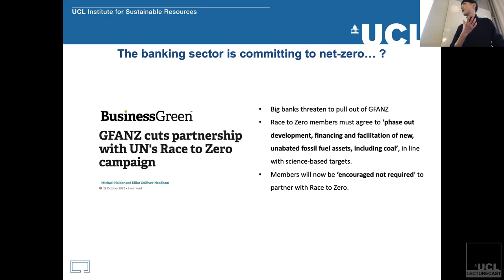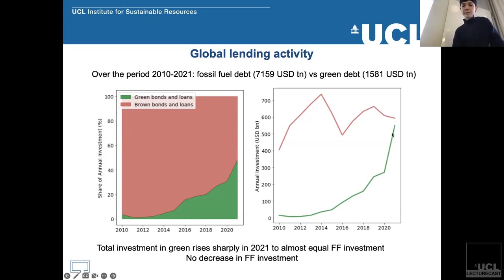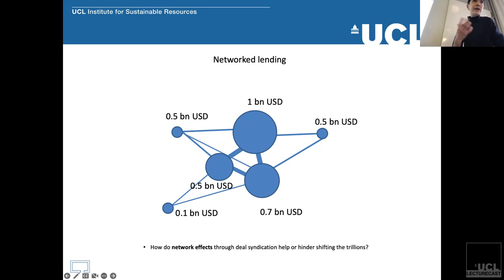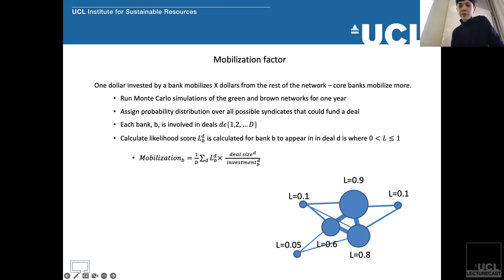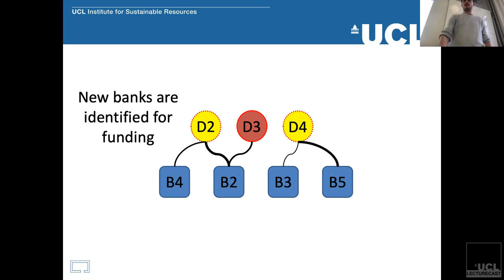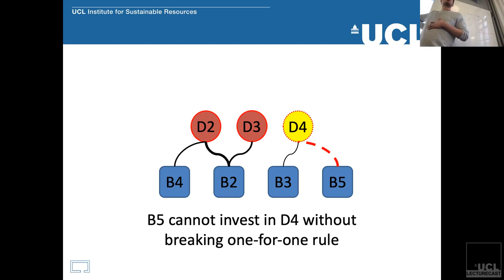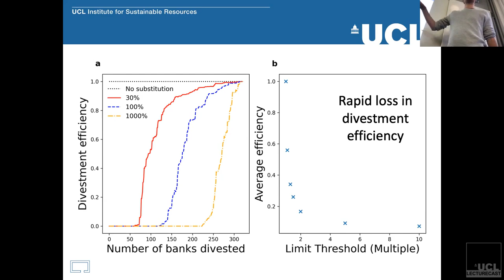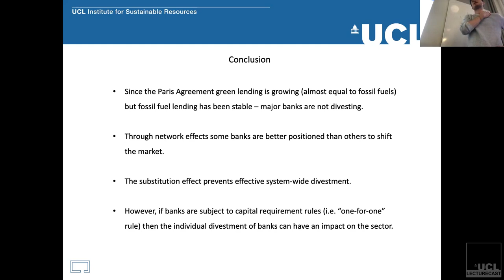Amplifying green growth and fossil fuel divestment in networked bank lending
Jamie Rickman and Max Falkenberg, University College London

Wednesday 8 March 2023,  Hybrid Seminar, UCL

Abstract: Effective climate action is critically dependent on a rapid and sustained energy transition from fossil fuels to green energy. The banking sector is a key player in this, funding new energy projects totalling several hundred billion dollars each year. Using Bloomberg New Energy Finance data, we first identify key banks in the sector and show how energy investments have undergone a significant transition between 2010 and 2021, principally characterised by an increase in green investment, but with little evidence of a system-wide reduction in fossil fuel spend. Then, by developing a network model for the reassignment of capital, we show how the substitution effect, the phenomenon whereby the capital divested from one bank is replaced by new capital from a competing bank, prevents effective, system wide divestment. We show that unless multiple major banks divest from the fossil fuel sector in parallel, the divestment of individual banks has little to no actual effect on the total value of fossil fuel projects which are funded in a given year. However, if banks are subject to regulations which restrict their fossil fuel investments according to the bank’s own assets – for instance the “one-for-one” capital requirements rule recently proposed by the European Parliament but ultimately rejected – then the individual divestment of banks can have a non-zero impact on the sector, with a phase transition in divestment efficiency as the number of divesting banks increase. Our results highlight the need for collective action, stressing the importance of regulatory oversight to ensure that fossil fuel divestment at the banking level has the desired effect at the project level.